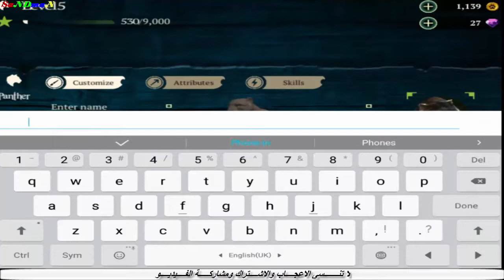تحميل اللعبة الشيقه Panther Online مهكرة للاندرويد // نقووووووود لا تنتهى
◘ تحميل اللعبة الشيقه Panther Online مهكرة للاندرويد // نقووود لا تنتهى

لا مانع من نشر الروابط مع ذكر المصدر

توافق اللعبة : يتطلب Android 4.0 والأحدث

حجم اللعبة :78M

◘ للمزيد من الالعاب الشيقة والممتعة

مواضيع سابقه
◘ تحميل اللعبة الممتعه ملك الطارة King of Steering مهكرة للاندرويد// نقود لا تنتهى

◘تحميل لعبة شيقه Ships of Battle Age of Pirates مهكرة للاندرويد// تحديث//نقوود

◘ تحميل لعبة شيقه Iron Avenger 2 : No Limits مهكرة للاندرويد// اخر اصدار // نقووود

◘ تحميل لعبه ممتعه Driving School 2017 مهكرة للاندرويد// تحديث//نقوود لا تنتهى

◘تحميل لعبة شيقه Car X Highway Racing مهكرة للاندرويد// اخر اصدار//نقود لا تنتهى

◘تحميل لعبة شيقه Battle Islands: Commanders مهكرة للاندرويد // عملات غير محدوده

◘ تحميل لعبة شيقه Angry .Birds. Epic مهكرة للاندرويد// اخر اصدار//نقود لا تنتهى

◘ تحميل لعبة شيقه Fastlane Road to Revenge مهكرة للاندرويد // عملات غير محدوده

العاب خفيفة ومسلية للاندرويد
العاب قتل الوقت للاندرويد
العاب مسليه للاندرويد 2016
العاب مسليه وخفيفه 2017
افضل 5 العاب
العاب تحدى الملل للاندرويد
افضل 5 العاب مسليه وخفيفه للاندرويد
العاب مهكرة جاهزة للأندرويد 2016
العاب مهكرة للاندرويد فيس بوك
العاب مهكرة للاندرويد apk 2016
العاب مهكرة
العاب مهكرة للاندرويد
العاب مهكره يوتيوب
العاب مهكرة متجددة يوميا
العاب اندرويد مهكرة متجدد يوميا
العاب مهكرة وجاهزة
العاب مهكرة وبس
العاب مهكره ومدفوعه للاندرويد
العاب مهكرة جاهزة للاندرويد
العاب مهكرة ومدفوعة
العاب مهكرة جاهزه
العاب مهكره جاهزة للايفون
العاب مهكره وجاهزه للتحميل
العاب وبرامج مهكرة
العاب اندرويد مهكرة ومدفوعة
العاب و تطبيقات مهكرة
العاب مهكره بدون روت
العاب مهكره جوال الخليج
العاب مهكرة apk
العاب مهكرة 2015
العاب مهكره جاهزه للتحميل
العاب مهكره كلاش اوف كلانس
العاب مهكره بدون روت للاندرويد
العاب اندرويد مهكرة بدون نت
العاب مهكرة مدفوعة
العاب مهكرة مجانا
العاب مهكرة محترف برو
العاب مهكرة مع الداتا
العاب مهكره من السيديا
العاب مكركه من دون روت
العاب مغامرات مهكرة للاندرويد
العاب موبايل مهكرة
العاب مزارع مهكرة
موقع العاب مهكرة للاندرويد
موقع العاب مهكرة
موقع العاب مهكرة للاندرويد 2015
موقع العاب مهكرة للاندرويد 2014
موقع العاب مهكرة للايفون
موقع العاب مهكرة للكمبيوتر
موقع العاب مهكرة جاهزة
موقع العاب مهكرة للايباد 2018
موقع الالعاب مهكرة
موقع تحميل العاب مهكرة للاندرويد
العاب مهكرة للاندرويد 2016 apk
العاب مهكرة للاندرويد 2018
العاب مهكرة للكمبيوتر 2018
العاب مهكرة للايفون بدون جلبريك
العاب مهكرة كلاش اوف كلانس